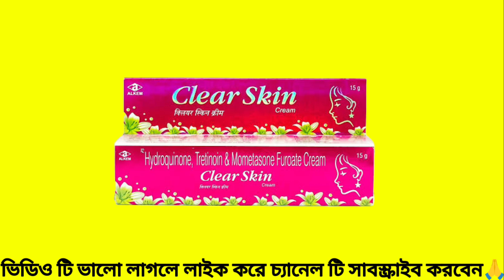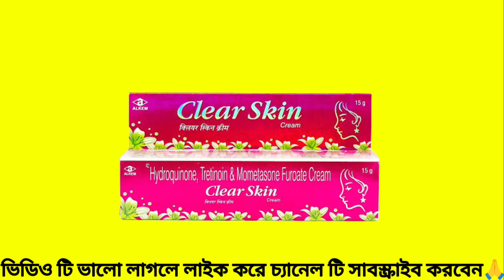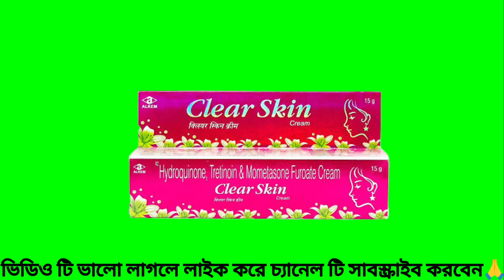Clear skin cream | clear skin cream review | clear skin cream ke fayde |clear skin cream in Bengali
Clearskincream review By Rightmedicine. In this video Right medicine talks about Clearskin cream uses,Dosage & side effects. Learn about clear skin cream uses , dosage & side effects in bengali.

This information in the video based on collected dada from website & Research and general knowledge. We are making videos only informational purposes , so always consult your doctor before taking any medicine.

Clear skin cream
clear skin cream review
clear skin cream ke fayde
clear skin cream in Bengali
Right medicine
Rightmedicine
clear skin
how to get clear skin
skincare for clear skin
Clear skin cream review in bengali
Clear skin cream bangla
Clear skin cream price
Clear skin cream use
Clear skin cream side effects
Clear skin cream uses
Clear skin cream use in Bengali
Clear skin cream in bangla
Skin fairness cream
Forsa hoyar cream
Clear skin cream benefits
Skin glowing cream